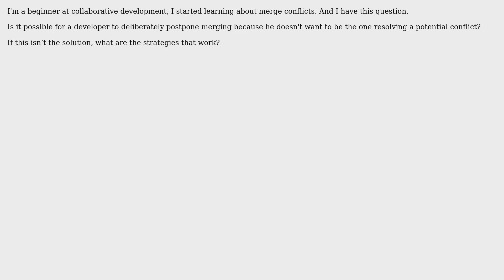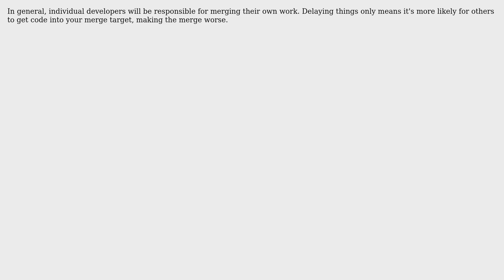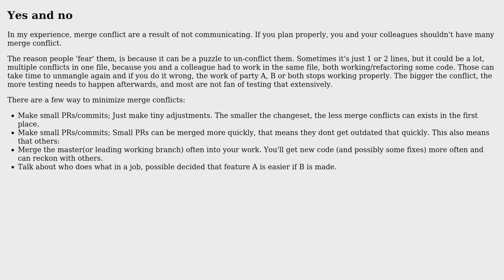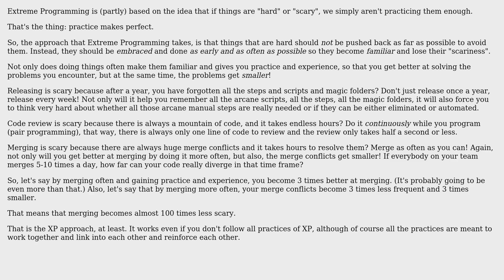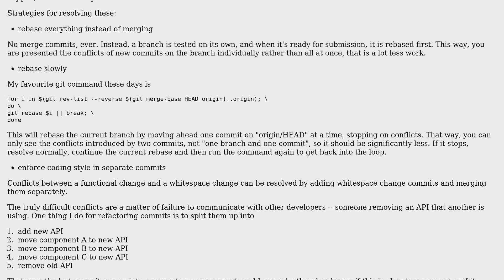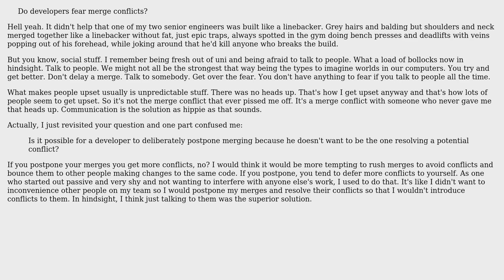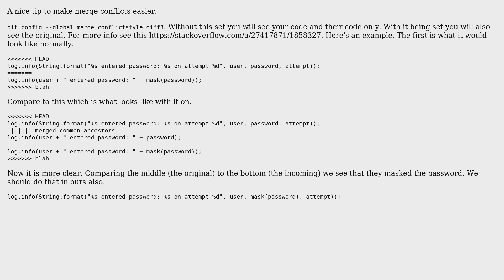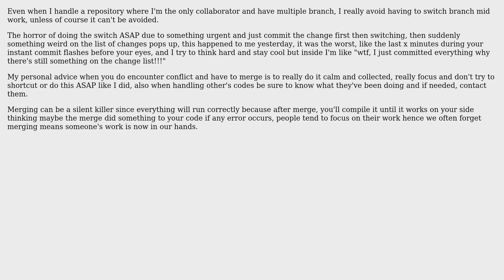Software Engineering: How can a developer overcome their fear of merge conflicts? (11 Solutions!!)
Software Engineering: How can a developer overcome their fear of merge conflicts?

With thanks & praise to God, and with thanks to the many people who have made this project possible! | Content (except music & images) licensed under CC BY-SA | Music | Images & others | With thanks to user Youssef Esseddiq user Telastyn user Simon Richter user Michael Shaw user Martijn user Jorg W Mittag user h22 user gnasher729 user frIT user encryptoferia user Captain Man user candied_orange and the Stack Exchange Network Trademarks are property of their respective owners. You are responsible for your own actions.